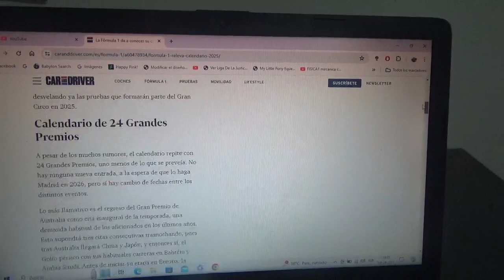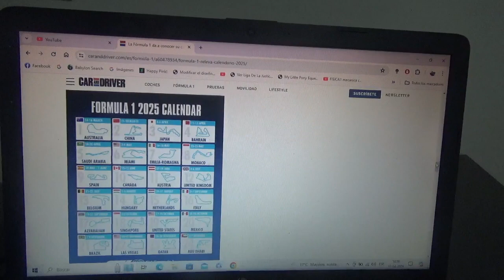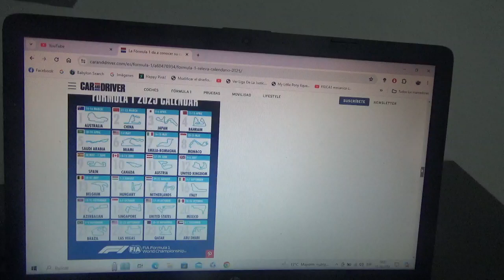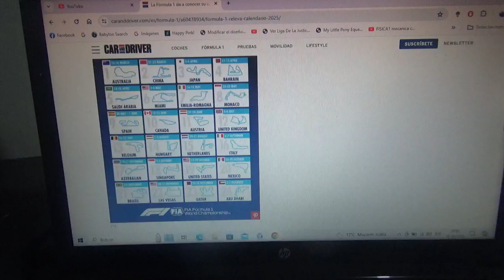La F1 dio a conocer su calendario para la Temporada 2025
Como novedad regresa el Gran Premio de Australia como la 1era competencia luego de su cancelación por Covid19 en la Temporada 2020 y además habrá 24 eventos